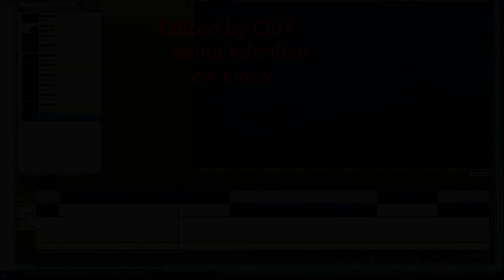Avro Lancs and Vulcan at Clacton 2014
On 21st August 2014 during the visit of the Canadian Lancaster to UK airspace the day started with an Avro get together (two Lanacatsers and a Vulcan) at RAF Waddington. We couldn't get there but later in the day the Vulcan first and then the two Lancasters came to visit the Clactron seafront where the free, two day airshow was being staged. I've mixed this video with a bit of both. The Lancs came with a Spitfire and a Hurricane too as might be expected of the BBMF (shame the fighters couldn't maintain a tighter formation though!)

The real star here, of course, is the appearance of two Lancasters together. The only two Lancasters left flying in the world and as it cost $750,000 for the Canadian one to just visit for a couple of months probably not something that will ever be seen again.

The Vulcan is one of a kind too - its engines wil expire in 18 months then there won't be any more flying Vulcans :-(